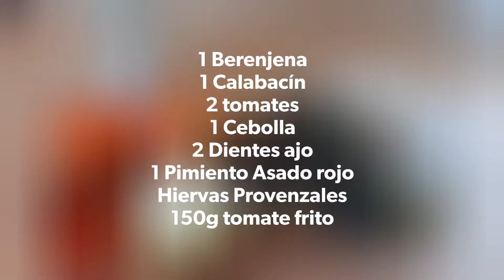RECETA RATATOUILLE FRANCESA DE LA PROVENZA, RECETA PASO A PASO..